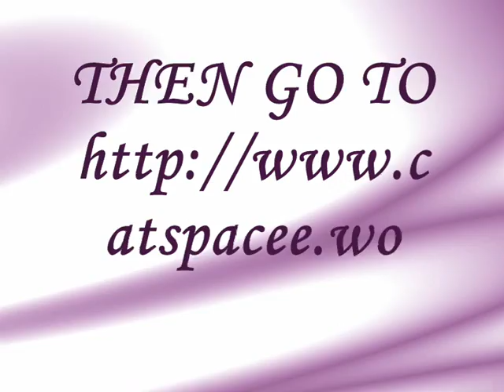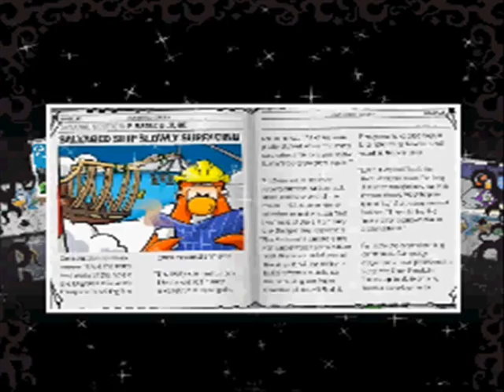My CP blog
pretty please with cherries on top! =)